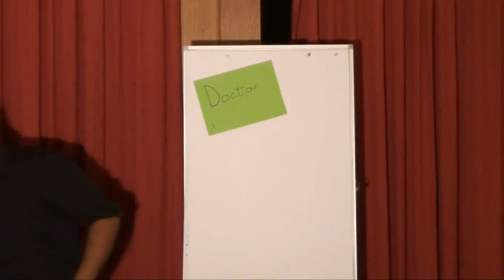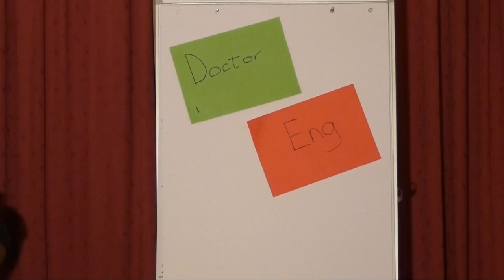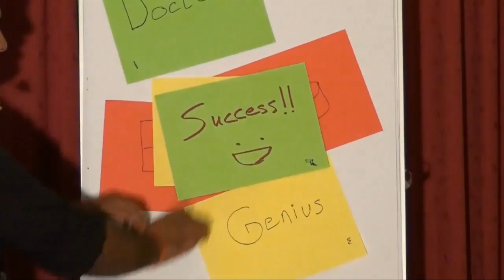LSSx 2010 - Bassam AlRomaithy - Falling Upwards.mp4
During Leadership Summer School 2010 Ljubljana, participants were invited to develop ideas, project, experiences related to Social Innovation and how these can impact the society.